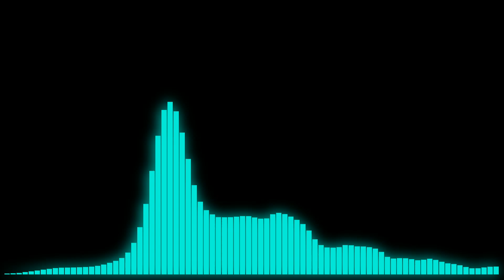Nightmare Booster - Moonlight Cruise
Thought I'd surprise the channel a bit with this one. 100% free use, although I'd love to see what you guys can use this with, let me know if you do in the comments and I'll definitely check it out! Enjoy!

Again, free use since it's my song, although it'd be nice to see at least the name of the song if you decide to use it, but if not no worries. I know how annoying it is to find a cool song and not be able to use it due to copyright on the song, so feel free to use it if you'd like! This was inspired by the song "Accelerated" by Miami Nights 1984, if you like this kind of music definitely check out them as well!